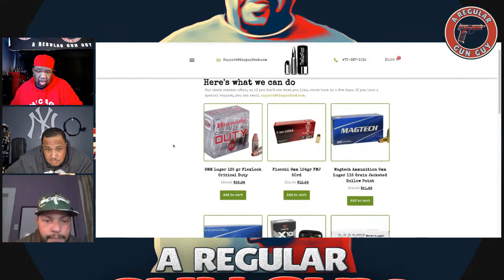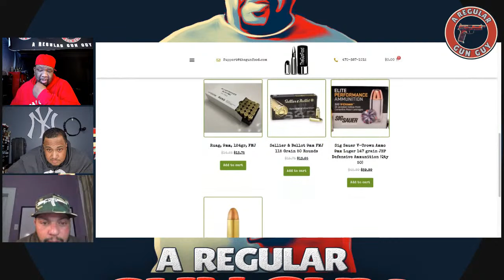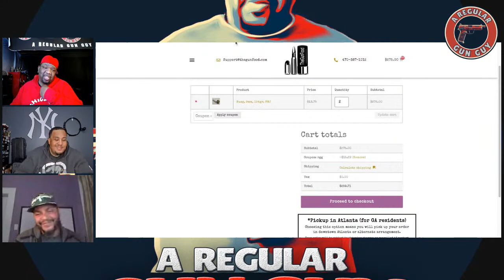Innovation or Tradition w Roy Hill from Brownells